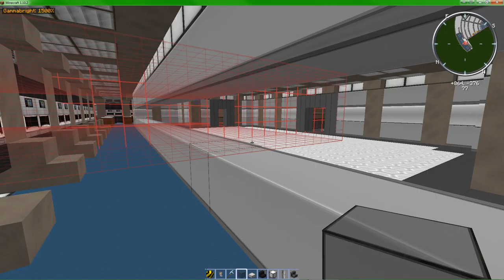[Minecraft] kelvin Build Update #7 -A Little Announcement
I will be gone for a t least a week and a half.

This guy is just great.
Sub to him
Now. :)

it has been used throughout the build.

If you follow me you will recieve somewhat accurate reports on the videos I will upload in the future and pings on when they will be uploaded. :)